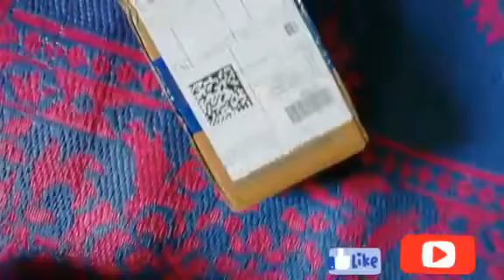INFINIX SMART 3 PLUS Unboxing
Infinix Smart 3 Plus: Unboxing | Hands on | Price 6999 [Hindi हिन्दी]
Apr 23, 2019
bestsmartphone under 10000
Best smartphone low price
Smartphone under low price